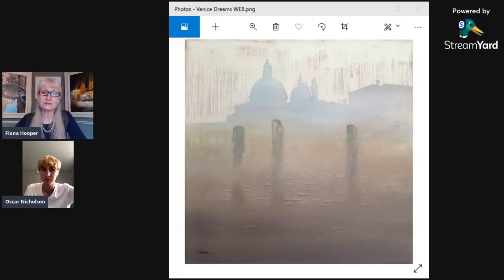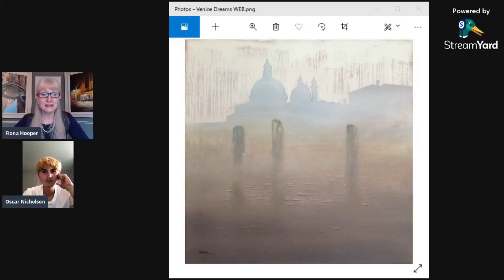The Poetry of Painting - part 24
This week I had a new young talent on the show, Oscar Nicholson.  His poem about my painting 'Venice Dreams' is absolutely amazing!
Sadly he had some technical issues, but we managed to get him back on line and it was well worth it to hear him read his poem!